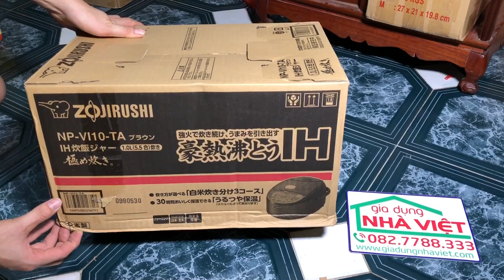Nồi cơm điện Nhật Bản Zoirushi NI-VP10-TA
Nồi cơm điện cao tần với sự hài lòng 100% từ khách hàng. Đây là phiên bản nhỏ hơn, nhẹ hơn, với dung tích 1L dành cho những gia đình 3-4 người.

NỒI CƠM ĐIỆN CAO TẦN ZOJIRUSHI 1L – Ứng dụng ông nghệ AI – Tiết kiệm nhiên liệu tới 80%

Thông số kỹ thuật:
– Nồi dung tích 1.0L – MADE IN JAPAN 100%
– Chương trình nấu tự động ( Nấu cơm, Hầm, Làm bánh, Cháo, Gạo trộn, Xôi, nấu cơm siêu tốc )
– Hẹn giờ nấu cơm, Chống dính
– Điều khiển điện tử
– Công nghệ: Inverter tiết kiệm từ 60-80% điện năng
– Điện năng sử dụng: 100V(50 ~ 60 Hz) – đổi nguồn LIOA 1500VA

Đây là hàng nội địa NHẬT – dùng điện 110v, chuyển điện li-oa 1500VA .